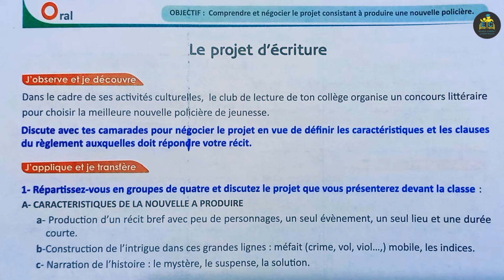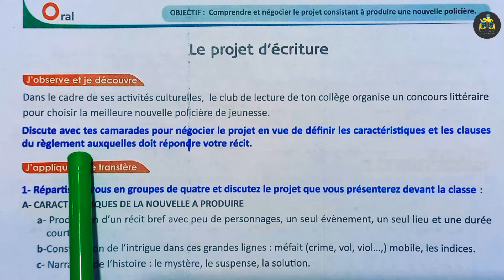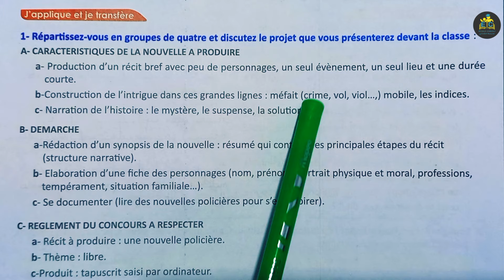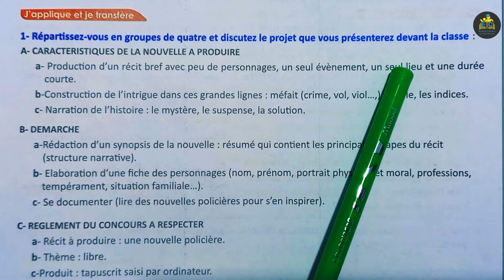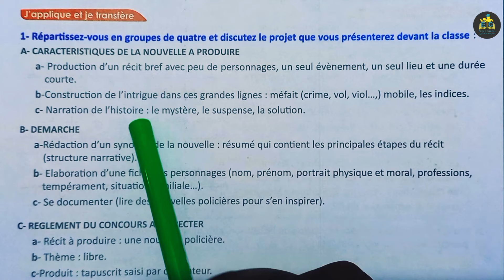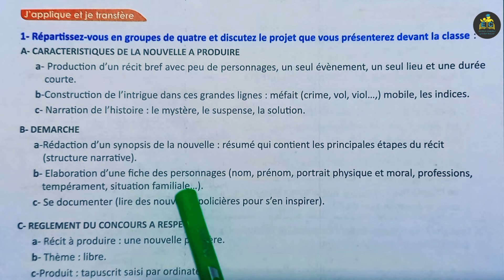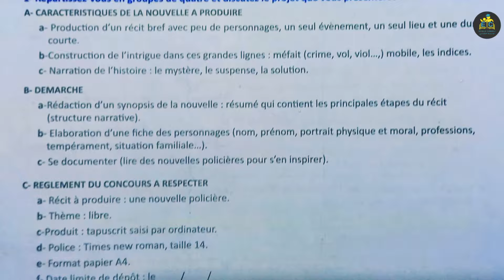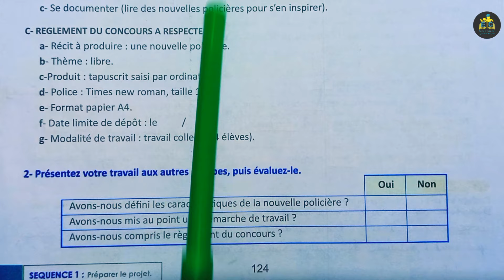passerelle français 3 AC page 124 édition 2022